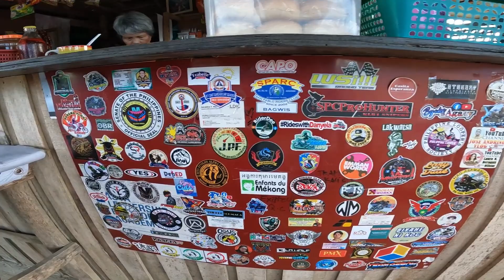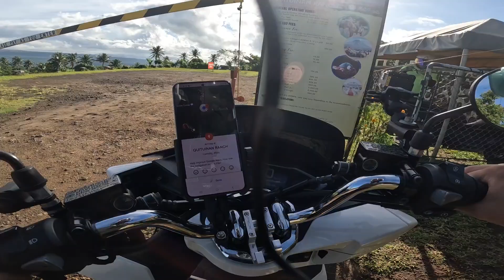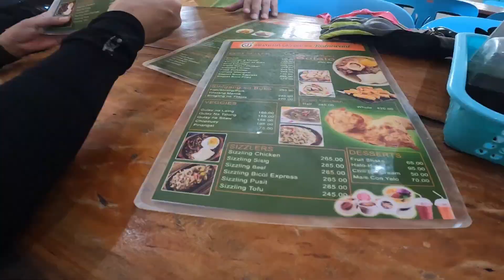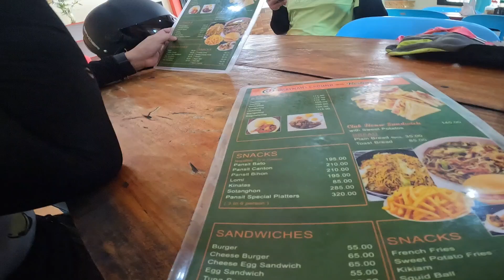BLACK AND WHITE PCX MANILA TO ALBAY RIDE. 📍QUITINAN HILLS-CAGSAWA RUINS-DARAGA CHURCH-SM LEGASPI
Sorry sa cable na sasagabal sa pagkuha ng video di ko napansin na tumatama pala sya.